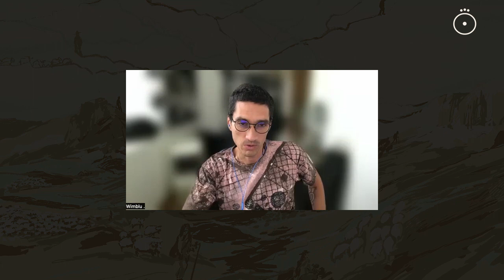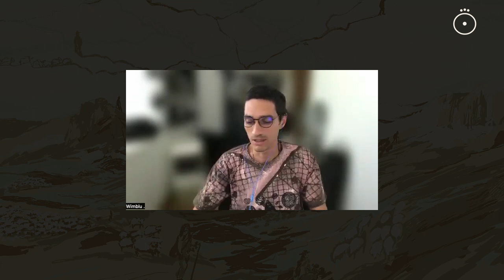Encuentros con Autores | 'Paisaje, Identidad y Movimiento' con Álvaro Laiz y Laura Sanz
En este Encuentro con Autores del Volumen 7: Movimiento nos acompañaron Álvaro Laiz, fotógrafo y artista visual español, autor de la historia ‘The Edge’, un trabajo multimedia que sigue las huellas de las primeras poblaciones del continente americano. Y, la antropóloga y escritora española, Laura Sanz Corada, autora de la historia ‘La nostalgia del pastor es la mía’, un texto en que la autora parte de su vida-en-movimiento para reencontrarse con la historia de sus ancestros pastores del valle de Valderredible.

Leé 'La nostalgia del pastor es la mía' por Laura Sanz Corada